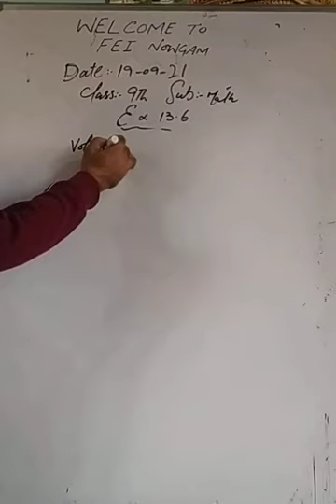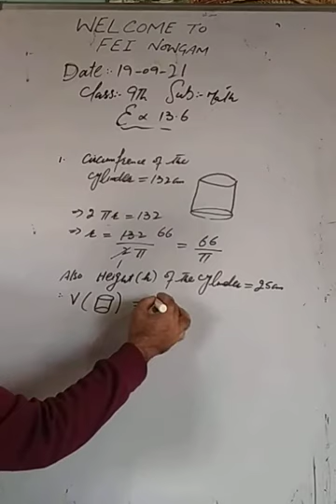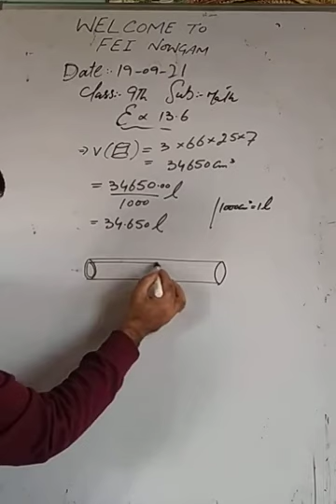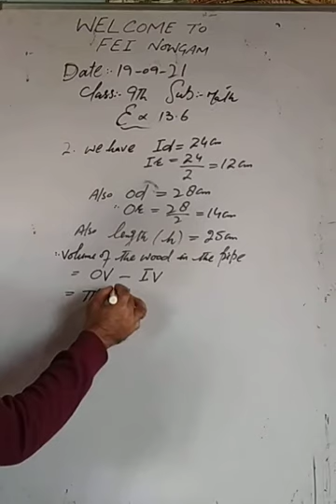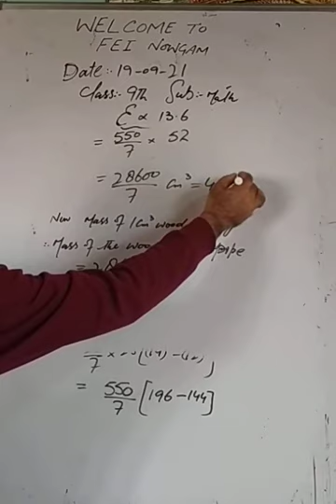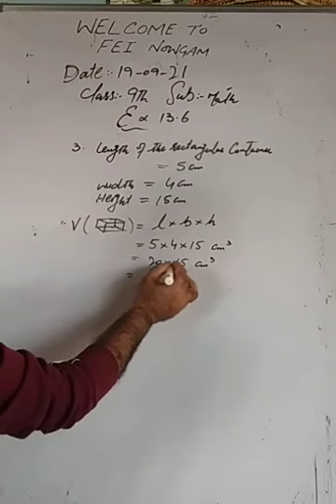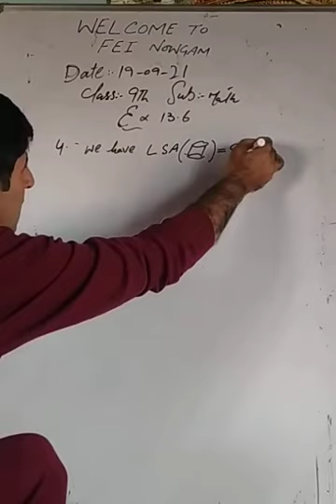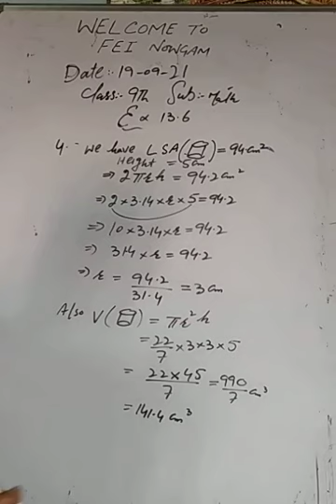28_FEI_9th_Math_T2_Ch13_volumes_Ex:13.6